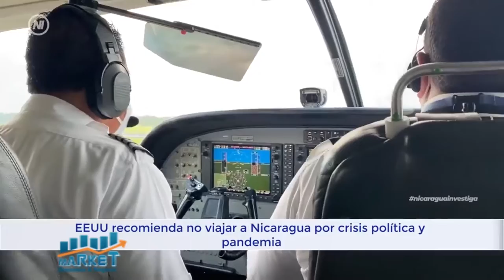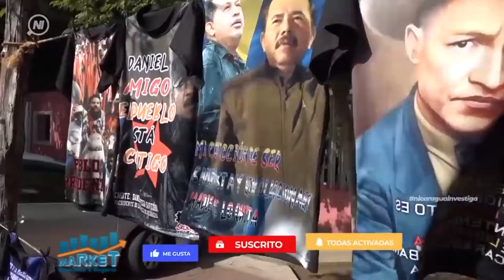EEUU recomienda no viajar a Nicaragua por crisis política y pandemia